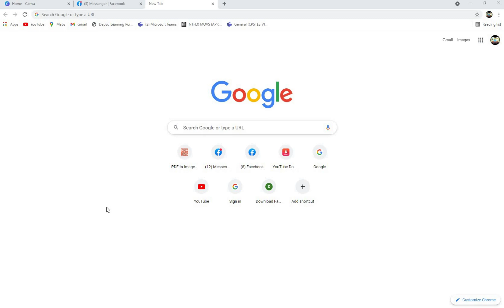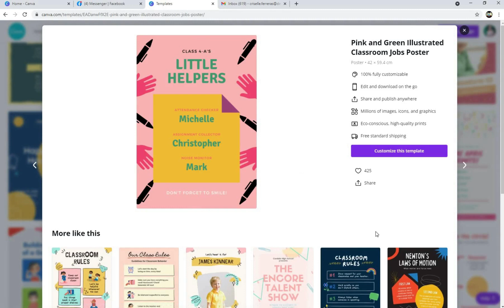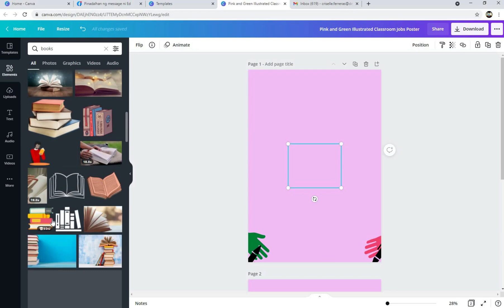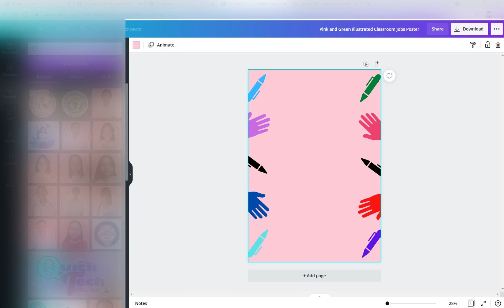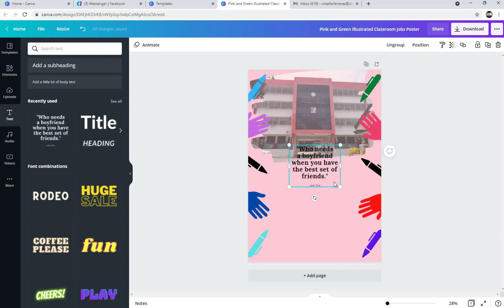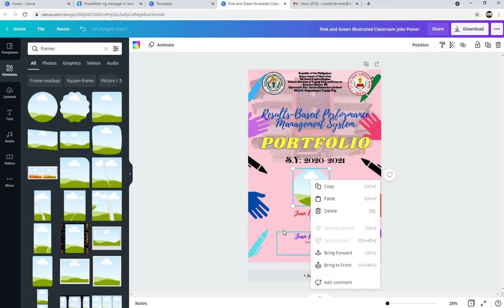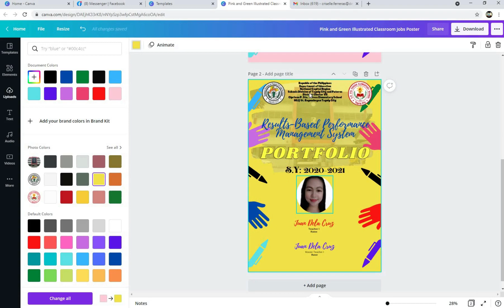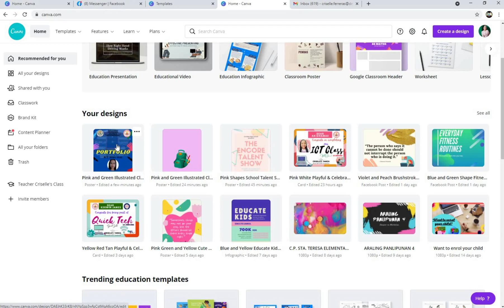Make your own PORTFOLIO COVER using CANVA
For the Editable Soft Copy just click the link on the description box.